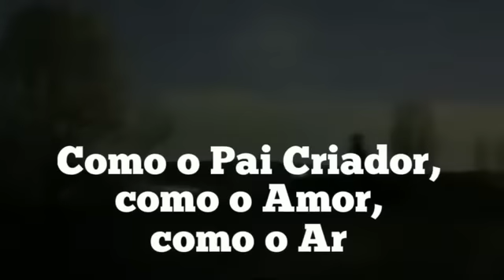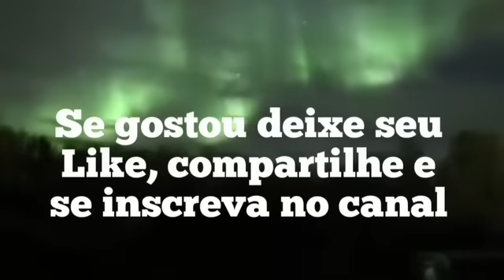SERÃO DIAS DIFÍCEIS por Mãe Maria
Muita sujeira será revelada